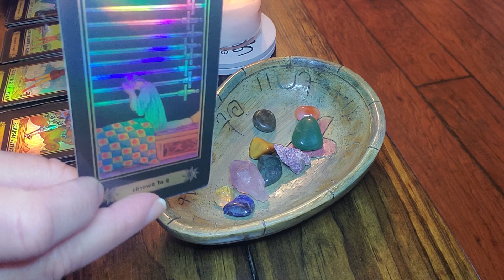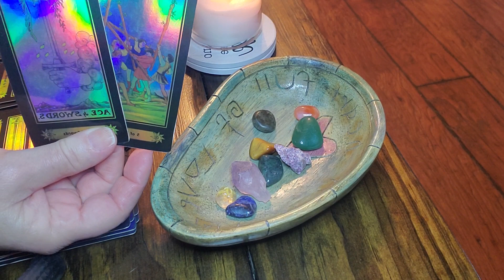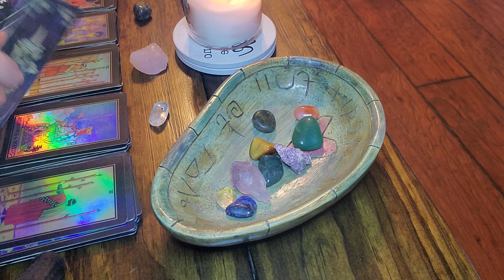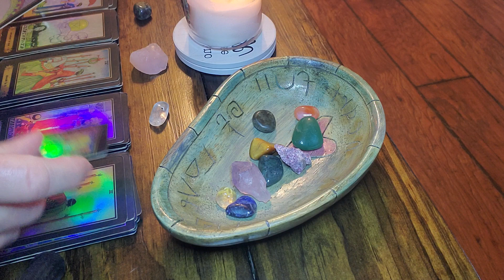Aquarius‼️WOW‼️💏NEW PERSON COMING IN & they have MONEY💸💰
Limited time!    15 minute personal readings for $10.00-usually delivered in 1 to 3 days.

30 min reading $20-usually delivered in 1 to 3 days

emergency readings are delivered within 1 to 3 hours  :

15 min emergency reading $30.00
30 min emergency reading $60.00

Spiritual Healing Session: 15 mins $50.00